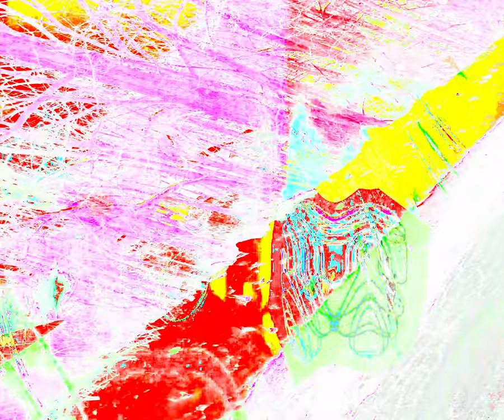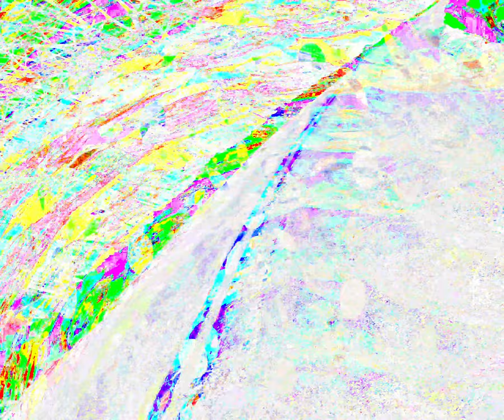[EPILEPSY WARNING] Movie 24 04 06 07h45m26s